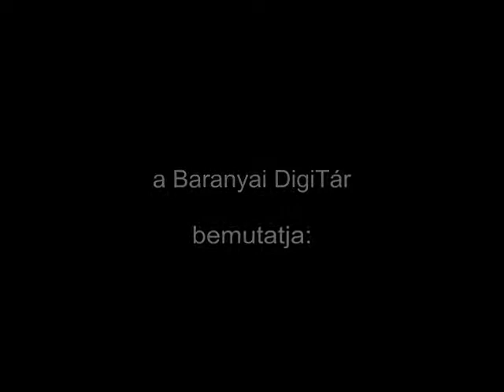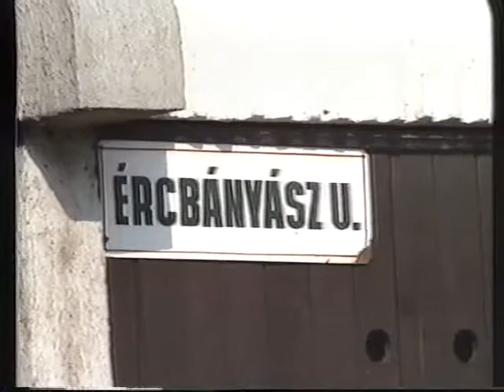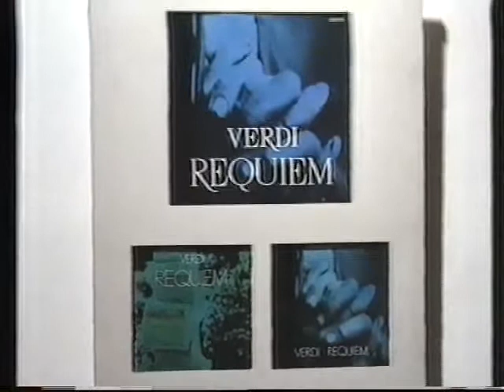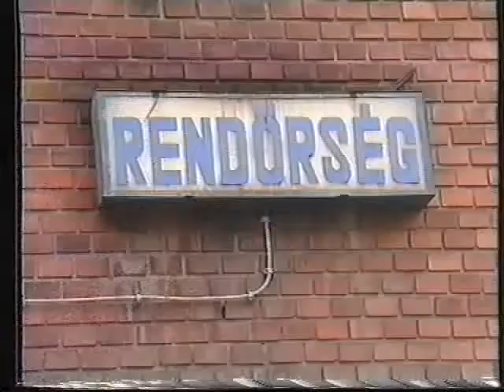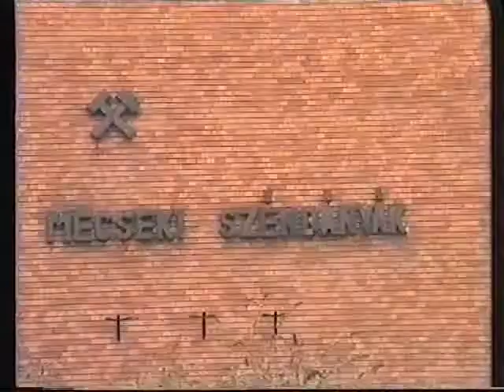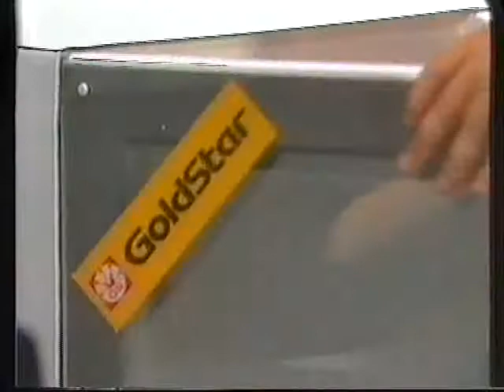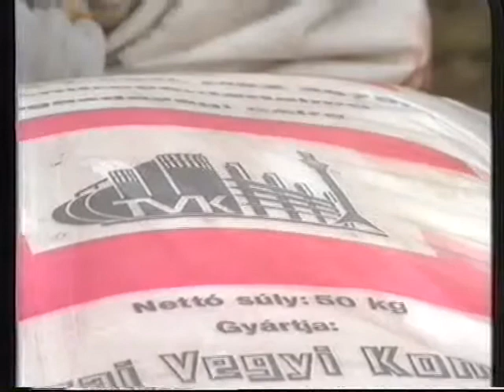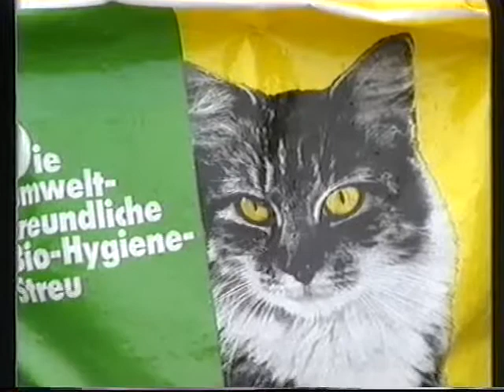Ébresztő – Lovasrendőrök a pécsi külterületeken (1991.03.10.) VTV Pécs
Ébresztő
Idő: 59 perc
Műfaj:  magazin
Műsorvezető: Szijártó Ildikó, Felling József

Tartalom:
- Telefit - Természetes Egészség
(Megszólaló: ifj. Schirilla György, riporter: Dr. Bodnár Józsefné Marika)
- Fórum - A pécsi bányászat jelene és jövője
(Stúdióvendégek: Dr. Fodor Imréné a Baranya Megyei Munkaügyi Központ igazgatóhelyettese, Kékes Ferenc Mecseki Szánbányák Személyzeti és Munkaügyi Osztályának vezetője, Magony István a Mecseki Ércbányászati Vállalat Közgazdasági osztályvezetője)
- Autólopás
(Megszólaló: Komáromi István a Garancia Rt. vezetője)
- Lovasrendőrök a pécsi külterületeken
(Megszólaló: Szax István őrnagy)
- Átalakulás és munkaerőmentés
(Megszólalók: Kovács Aladár Forgácsoló és szerelő Kft. ügyvezetője, Lantos Pál lakatos és tulajdonos)

A filmfelvétel kizárólagos tulajdonosa VTV Pécs. A filmfelvétel sokszorosítása engedélyhez kötött!